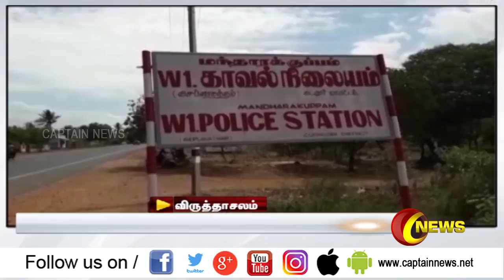போலீசாரிடம் வாக்குவாதத்தில் ஈடுபட்ட நடத்துனர் மாரடைப்பால் மரணம்..!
பேருந்து டிக்கெட் எடுக்க கோரி போலீசாரிடம் வாக்குவாதத்தில் ஈடுபட்ட அரசு பேருந்து நடத்துனர் மாரடைப்பால் மரணம் அடைந்த சம்பவம் விருத்தாசலத்தில் பெரும் அதிர்ச்சியை ஏற்படுத்தியுள்ளது திருச்சியில் இருந்து கடலூர் நோக்கி செல்லும் அரசு பேருந்தில் திட்டக்குடியில் காவலராக பணியாற்றும் பழனிவேல்  விருத்தாசலம் பேருந்து நிலையத்தில் ஏறியுள்ளார்.  அப்போது நடத்துனர் கோபிநாத்,  பழனிவேலிடம் டிக்கெட்  எடுக்குமாறு கூறியுள்ளார்.  இதற்கு மறுப்பு தெரிவித்த பழனிவேல், தான் காவல்துறையில் பணியாற்றுவதாகவும், அடையாள அட்டையை காண்பிக்க முடியாது எனவும் தெரிவித்துள்ளார்.  இதனால் பழனிவேலுவுக்கும், நடத்துனர் கோபிநாத்துக்கும் இடையே கடும் வாக்குவாதம் ஏற்பட்டுள்ளது.  அப்போது,   கோபிநாத் திடீரென மயக்கம் அடைந்து கீழே விழுந்துள்ளார்.   பின்னர் நெய்வேலி தனியார் மருத்துவமனைக்கு கொண்டு சென்ற  கோபிநாத்தை பரிசோதித்த மருத்துர்கள் அவர் ஏற்கனவே இறந்து விட்டதாக தெரிவித்தனர்.
இதனிடையே காவலர் பழனிவேலுவை மந்தாரக்குப்பம் போலீசார் விசாரணைக்கு அழைத்து சென்றனர். காவலருடன் ஏற்பட்ட வாக்குவாதத்தில் பேருந்து நடத்துனர் ஒருவர் மாரடைப்பால் உயிரிழந்த சம்பவம் பயணிகளிடையே பெரும் அதிர்ச்சியை ஏற்படுத்தியது..